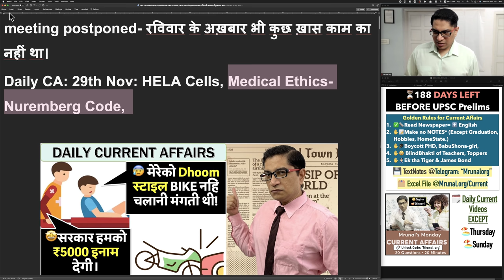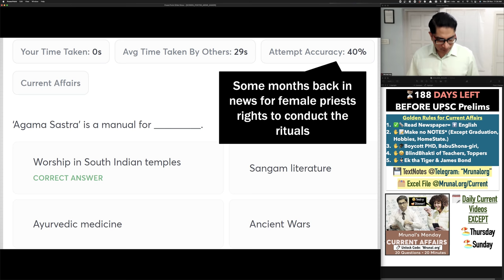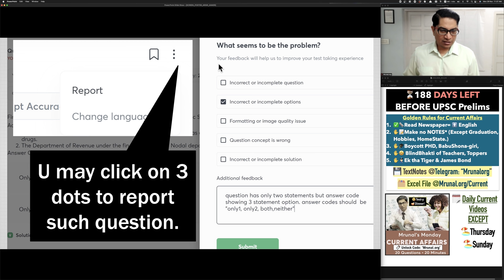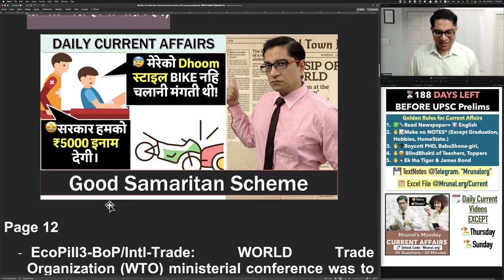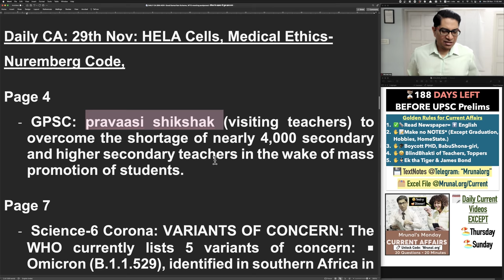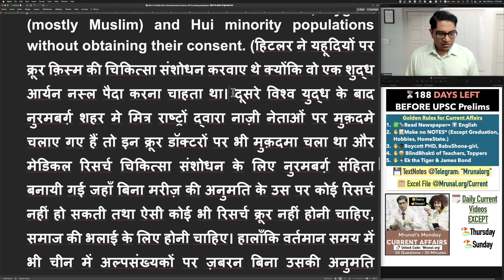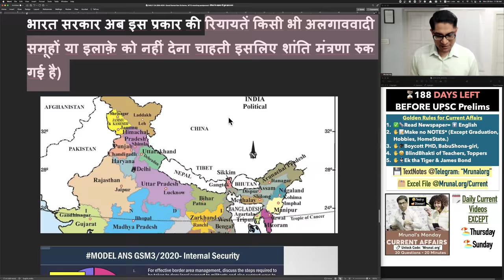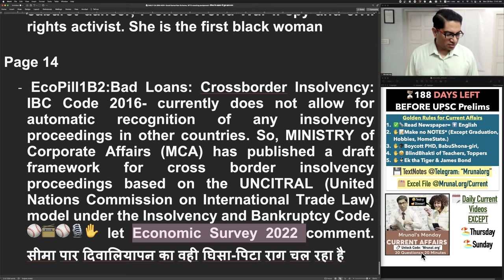Science Current: HELA Cells, Medical Nuremberg Code, Good Samaritan Scheme, WTO postponed 28-29 Nov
UPCOMING FREE EVENTS:  (🔖Unlock Free content with Code: ‘Mrunal.org’)
* FREE LECTURE by Mrunal on MODEL ANSWER LECTURE -GSM3-Science internal security border management questions asked in GSM3-2020 Paper. (🔖Unlock Free content with Code: ‘Mrunal.org’)
2. 🤩Future When I’ve gathered enough
3. 😰Youtube Description 5000 word limit so not possible to paste entirely everyday.

TIMESTAMP:

00:00- Introduction
08:05- Road Accident
10:04- Ngozi Okonjo-Iweala
11:00- Storm Arwen
11:22- Pravaasi Shikshak
11:55- Variants of Concern
12:45- Variants of Interest
13:07- Hela Cells
14:29- Medical Ethics
15:49- Martin Luther King, Jr. Quote
16:36- Naga Peace Accord
18:22- Minimum Support Price
18:52- Josephine Baker
19:30- Crossborder Insolvency